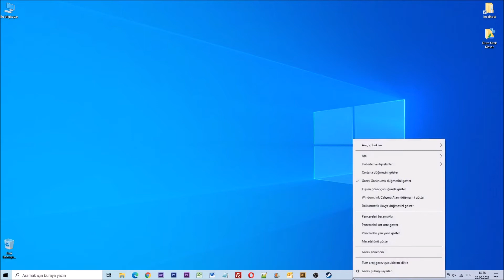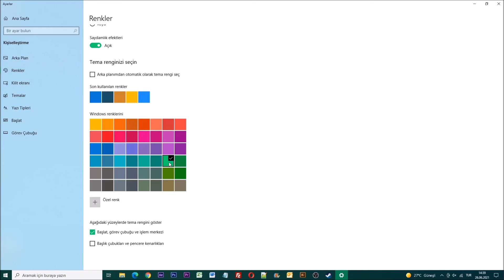Windows Görev Çubuğu Rengi Değiştirme [Kesin Çözüm]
Merhabalar arkadaşlar bugün hep birlikte Windows 10 görev çubuğunun rengini değiştirme işlemini hızlı bir şekilde yapacağız.

Windows başlatma görev çubuğunun arka plan rengini değiştirme işlemi aslında oldukça basit ve kısa süren bir işlemdir.

Daha fazla vakit kaybetmeden işlemlere başlayalım.

İlk olarak görev çubuğuna sağ tıklayıp Görev çubuğu ayarları seçeneğine tıklıyoruz.

Daha sonra açılan pencere üzerinden Temalar seçeneğine tıklıyoruz

ve bu alan üzerindeki Windows seçeneğini işaretliyoruz. (Bu işlem bizim görev çubuğunun arkaplan rengi verebilmemize imkanını sağlamaktadır.)

Daha sonra sol bölümden renkler bölümüne tıklıyoruz.

Daha sonra al bölüme inip beğendiğiniz bir rengi seçin ve alt bölümdeki "Başlat, görev çubuğu ve işlem merkezi" seçeneğini aktif hale getirin.

Gördüğünüz gibi görev çubuğunun rengi değişti, ve istediğini rengi tanımlayabilirsiniz.

Evet arkadaşlar görev çubuğu rengi renk değiştirme ile ilgili tüm bilgileri sizlerle paylaştım.